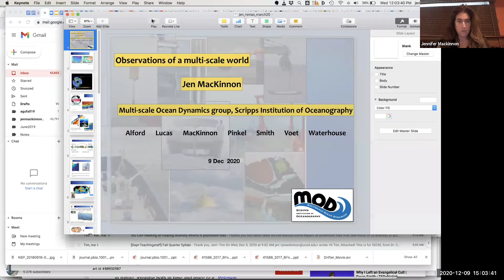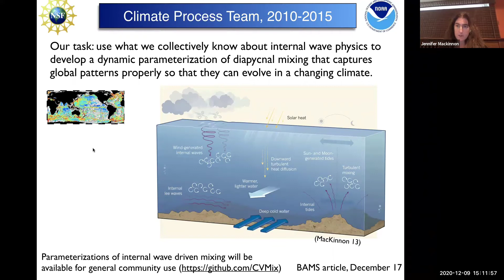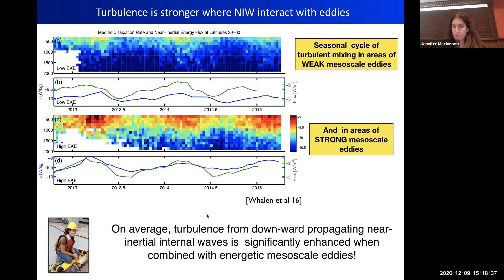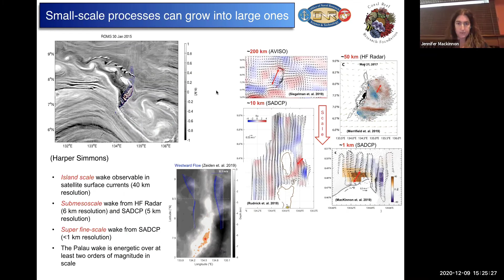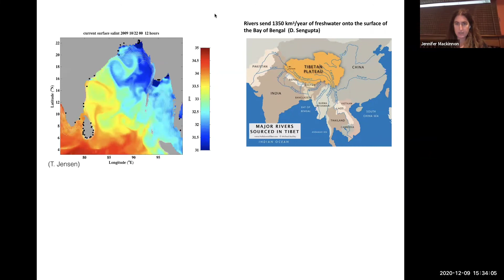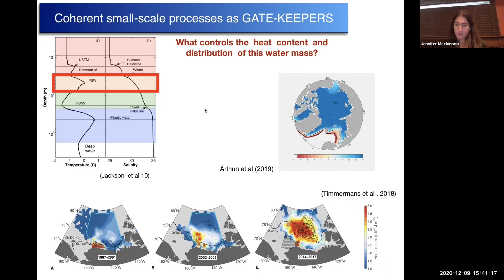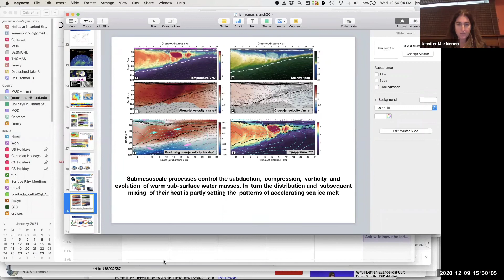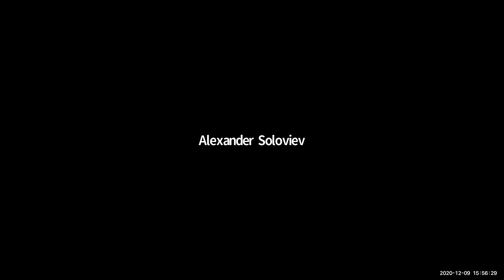Jennifer MacKinnon, Scripps: Multi-Scale Ocean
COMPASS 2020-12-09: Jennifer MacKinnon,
Scripps Institution of Oceanography
"Tales From a Multi-Scale Ocean"

The ocean displays immense and compelling variability at an enormous range of scales, from global and basin-wide overturning circulation, down to coastal and regional features with scales of tens of km, down to sharp fronts of order meters, down to turbulent dissipation with scales of centimeters. Though phenomena at these vastly different scales have often been treated quite separately, using different subsets of the fundamental equations of motion, it is becoming increasingly clear that this separation is not always appropriate. Specifically, recent observations theory and modeling point to nonlinear coupling between what initially seem to be very different types of motions, with very different time or space scales, which sometimes can play an order one role in the evolution of phenomena at all scales. In many if not most cases, novel observational methods have often led the way, giving us new and sometimes surprising glimpses into the oceans' inner workings. Here I'll give a flavor of these results from several recent experiments our group has been involved with.